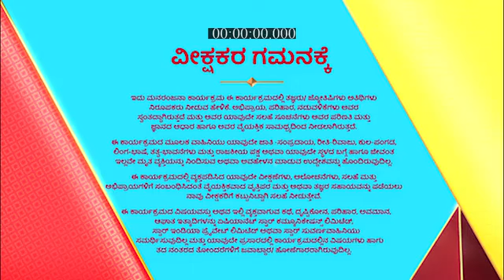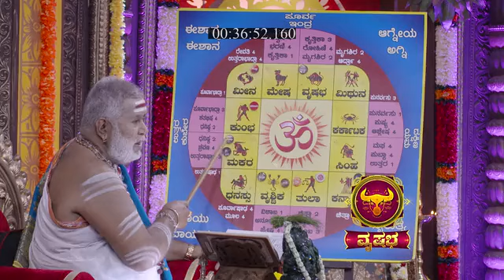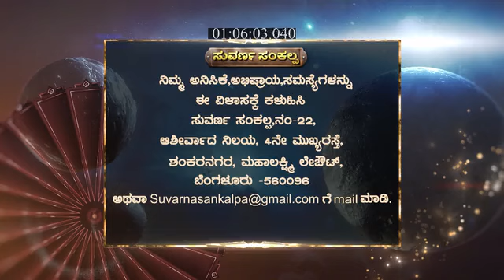Suvarna_Sankalp_S1_E368_EPISODE_Reference_only.mp4